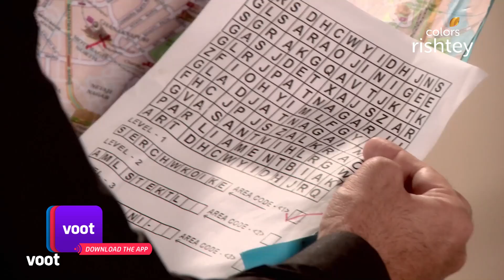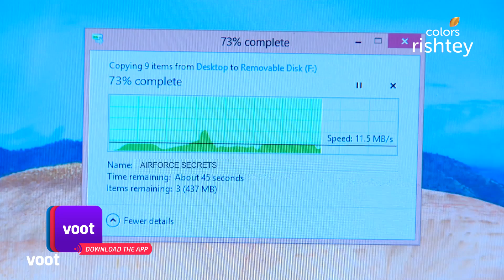Shastri Sisters | शास्त्री सिस्टर्स | Ep. 321 | Anushka Vows To Find Rajat | अनुष्का ने खाई कसम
Alka is surprised when she learns about Sameer's strategy. Rajat manages to escape from the clutches of the terrorists. Anushka learns about the release of confidential information and she vows to find Rajat. Will she succeed?

Hailing from a small town in Kanpur, Narayan Shastri's four daughters - Alka, Anushka, Devyani and Peeya, are in for a culture shock as they relocate to Delhi. While coping with their personal struggles, the four sisters learn to live in a big city and yet manage to retain the essence of their small town lives.